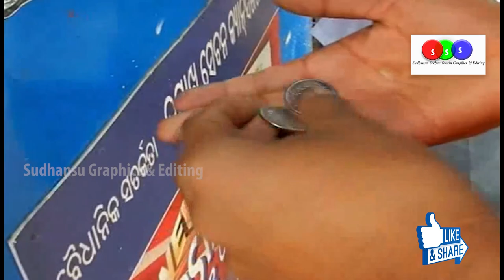Latest Funny Video || Road Side Romeo || Nonsence-Boy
My First  Project, a nonsence smartcity boy misbehave and naughty atitude  from other in road . A good social message from youth  Must Watch